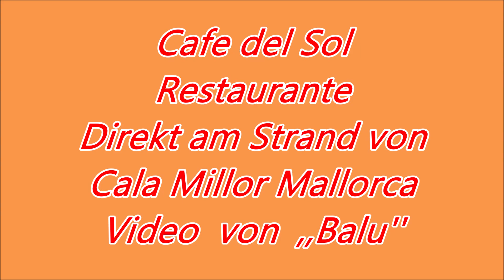Cafe del Sol Restaurante Ambiente Pur am Strand von Cala Millor HD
Cafe del Sol Restaurante ist als einziger Direkt am Strand von Cala Millor befindlicher Restaurant und bei Urlaubern sehr beliebt.